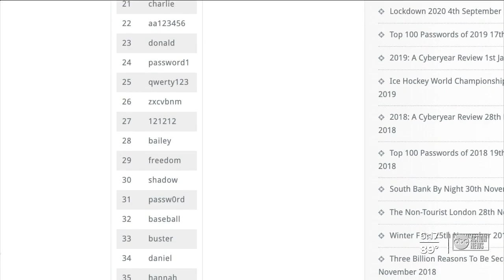How to protect yourself against cyber hackers